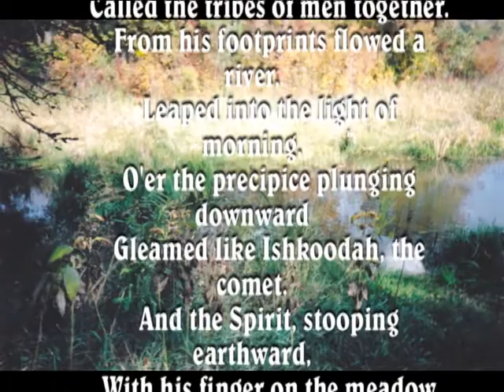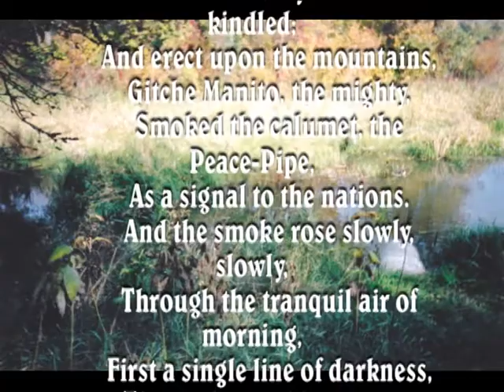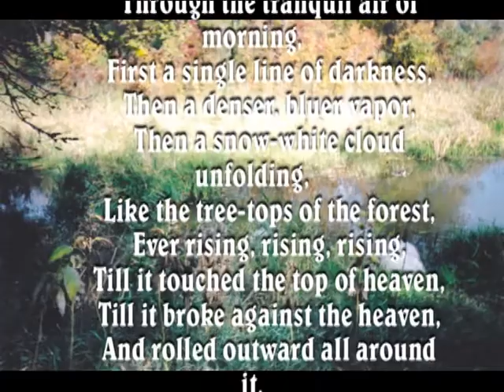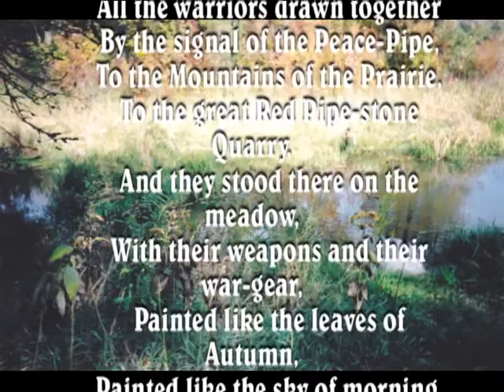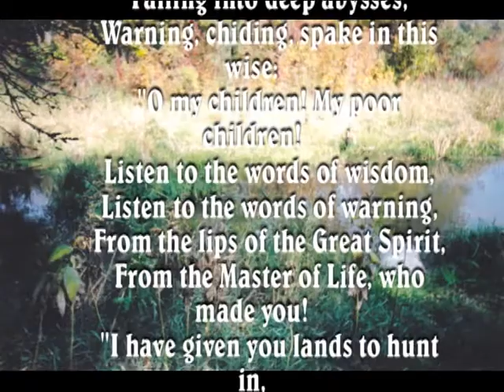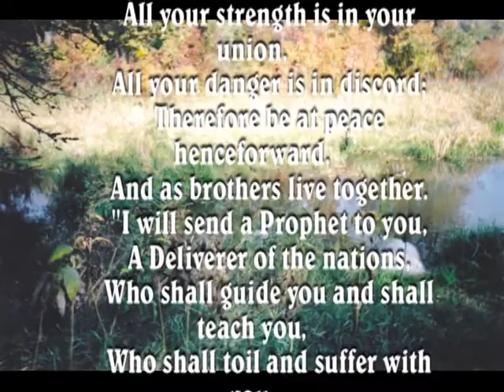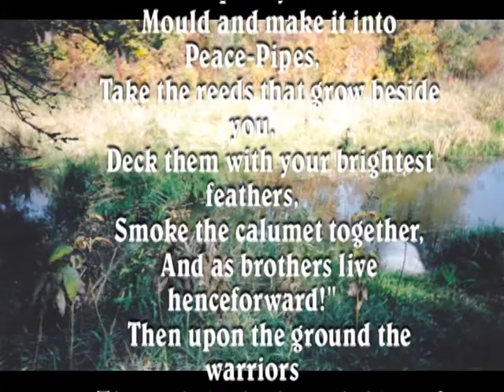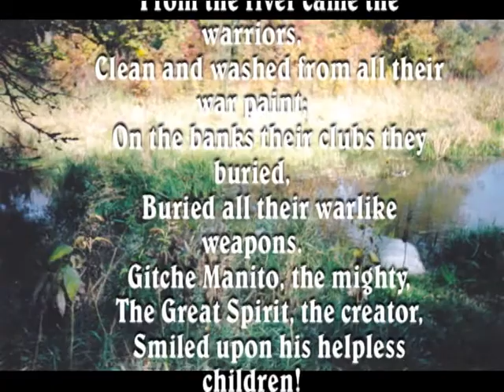Hiawatha The Peace Pipe